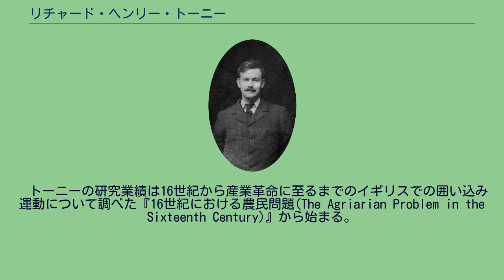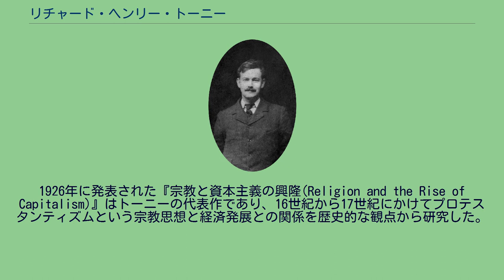リチャード・ヘンリー・トーニー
リチャード・ヘンリー・トーニー(Richard Henry Tawney, 1880年12月30日－1962年1月16日)は、イギリスの歴史家。
1880年にイギリス領インド帝国のカルカッタでイギリス人高官の父と母の間に生まれ、本国でオックスフォード大学ベイリオル・カレッジで学んだ。
1903年に卒業した時期には労働問題に対する関心を確立しており、1905年に労働者教育協会に参加して1947年まで労働者教育に携わっていた。
1906年には，自己の崇拝するシドニー・ウェッブ夫妻が中枢を占めていたフェビアン協会に加入した。
1906年以後にはグラスゴー大学で経済学の助手として就職して経済史の研究を進める。
1909年に，ウイリアムヘンリーベヴァリッジの妹のアネット・ジャニー・ベヴァリッジと結婚する。
1923年にLSE（London School of Economics and Political Science:ロンドン政治経済大学）の経済史の講師に，1931年に教授に就任し，1949年までつとめた。
　トーニーの研究業績は16世紀から産業革命に至るまでのイギリスでの囲い込み運動について調べた『16世紀における農民問題(The Agriarian Problem in the Sixteenth Century)』から始まる。
さらに『獲得社会(The Acguistitive Society)』と『平等論(Equality)』とが続いて発表され、一連の研究成果からトーニーは，近代経済社会の問題を，社会への奉仕ではなく，財産権の絶対視による弊害という観点から問い直した。
1926年に発表された『宗教と資本主義の興隆(Religion and the Rise of Capitalism)』はトーニーの代表作であり、16世紀から17世紀にかけてプロテスタンティズムという宗教思想と経済発展との関係を歴史的な観点から研究した。
トーニーの見解によれば、プロテスタント改革によって商業と社会道徳の分離と物質的利益の宗教的な肯定がもたらされたことが指摘できる。
※基本的に古い順に記載し、日本語訳のあるものに関してはそれの出版された順に記載する。
順は原著、日本語の順に記載する。